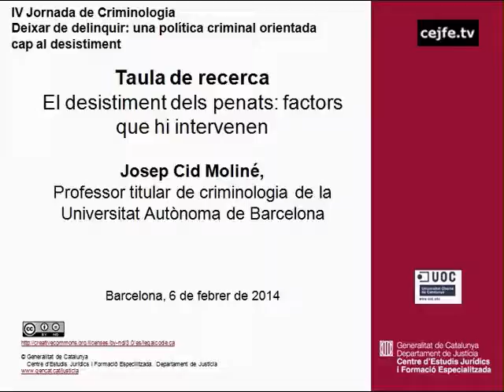El desistiment dels penats: factors que hi intervenen. Josep Cid Moliné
IV Jornada de Criminologia. Centre d'Estudis Jurídics i Formació Especialitzada, 6 de febrer de 2014